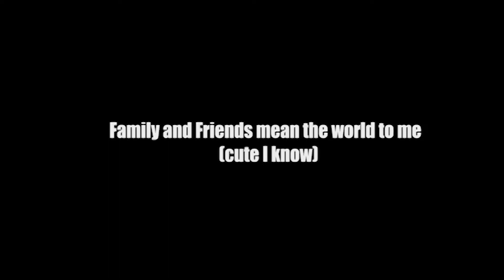5 things you need to know about me (university project)